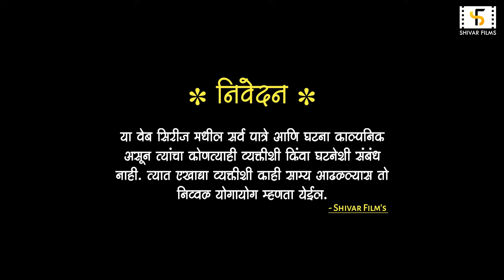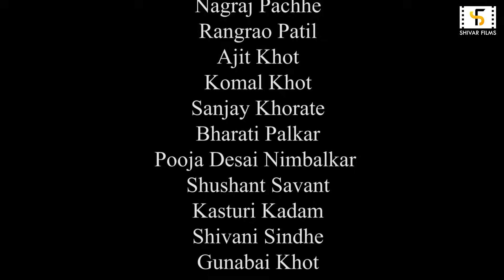The Shocking Truth About Baapay 17 Revealed | बापय बिन लग्नाचा नवीन रंगांत कॉमेडी वेब सिरीज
शिवार फिल्म्सची मराठी विनोदी वेब सिरीज - "लग्नाचा वाढत्या समस्या" मध्ये आपले स्वागत आहे. तुमची बाजू दुखत नाही तोपर्यंत हसण्यासाठी तयार व्हा कारण आम्ही तुमच्यासाठी वैवाहिक जीवनातील वाढत्या समस्यांबद्दल एक आनंददायक माहिती घेऊन येत आहोत! या वेब सिरीजमध्ये, आम्ही विवाहित जोडप्यांसमोरील दैनंदिन आव्हाने विनोदाच्या स्पर्शाने एक्सप्लोर करतो. मजेदार घटना, गैरसमज आणि संबंधित परिस्थितींनी भरलेल्या या रोलर-कोस्टर राईडमध्ये आमच्यासोबत सामील व्हा. वैवाहिक जीवन हे आनंदी संघर्षांचे रणांगण कसे बनू शकते याचा तुम्ही कधी विचार केला आहे का? बरं, "शादीच्या वाढत्या समस्या" तुम्हाला त्यांच्या स्वत:च्या कोंडीचा सामना करणाऱ्या जोडप्यांच्या जीवनात डोकावून पाहतील. हे लव्हबर्ड्स गैरसमज, विचित्र सासरे आणि अपारंपरिक समस्या सोडवण्याच्या पद्धतींमधून मार्गक्रमण करत असताना अराजकतेचे साक्षीदार व्हा. तुमच्या स्क्रीनवर आनंद आणि हशा आणण्याच्या उद्देशाने शिवर फिल्म्स ही मराठी कॉमेडी वेब सिरीज सादर करते. प्रतिभावान कलाकार, बरगडी गुदगुल्या करणारे संवाद आणि मनमोहक कथानकांसह, संपूर्ण मालिकेत आम्ही तुमचे मनोरंजन करत राहू याची खात्री आहे. तुम्ही विवाहित असाल किंवा नसाल, तुम्ही "शादीच्या वाढत्या समस्या" मध्ये चित्रित केलेल्या परिस्थितीशी नक्कीच संबंधित असाल. हसण्यासाठी, सहानुभूती दाखवण्यासाठी आणि हलक्या-फुलक्या मनोरंजनाच्या डोसचा आनंद घेण्यासाठी सज्ज व्हा. मजा गमावू नका! आमच्या चॅनेलवर ट्यून करा आणि या आनंदी मराठी विनोदी वेब सिरीजचे नियमित अपडेट्स मिळवण्यासाठी सदस्यता घ्या. प्रत्‍येक एपिसोड रिलीझसाठी ट्यून करा आणि "शादीच्‍या वाढत्या समस्‍या" सह तुमच्‍या मनापासून हसण्‍यासाठी तयार रहा - तुमच्‍या हसण्‍याच्‍या लालसेसाठी अंतिम उपाय! आत्ताच सदस्यता घ्या आणि शिवार फिल्म्स आणि आमच्या प्रतिभावान कलाकार सदस्यांना तुमचा पाठिंबा दर्शवा. चला एकत्र या कॉमिक प्रवासाला सुरुवात करूया!

Directed By
Atul Savekar

Writers
Atul Savekar
Aatmaram Patil
Avadhut Kulkarni

Cretive Head
Sameer Kage
Sagar Bamane
Prathamesh Gaingade

Music
Amar Jambhale
Harshada Parit

Cast
Aatmaram Patil
Avadhut Kulkarni
Prakash Patade
Nagraj Pachhe
Vaishali Patil
Manasi Mangore
Shahista Makandar
Vishakha Joshi
Mohan Kambale
Shreya Kambale
Dr. Sambhaji Jagtap
Dr. Sunil Nikam
Dr. Shubhangi Nikam
Bharati Palkar
Ajay Khot
Rangrao  Patil
Sanjay Khorate
Komal Khot
Indrajeet Bandsode
Raju Kurale
Namrata Khamaletti
Gajanan Sutar
Kasturi Kadam
Pooja Desai nimbalkar
Sunil Sutar

Camera & Editing
Atul Savekar

Dron
Sagar Bamane

महत्वाची सूचना
सदर विडीओची निर्मिती फक्त मनोरंजनाच्या हेतूने केली असून त्यामागे कोणाच्याही भावना दुखावण्याचा आमचा हेतू नाही. सदर विडीओतिल पात्र आणि घटना काल्पनिक असून त्यांचा वास्तवासी काही संबंध नाही, आढळल्यास तो निव्वळ योगायोग समजावा.

This video are no any kind of risk. This video are totally acting no risk no dangerous act no physical harm or death it's ok for Viewers.
chala hawa yevu dya
gavakadachya goshtisathi, one take marathi,
marathi short films, marathi comedi, short films, marathi shala, शाळा, मराठी कॉमेडी, college
marathiwebseries, kolhapur marathimulgi​, lovestory, newsong
top10webseries
​ comedyWebseries
​ indianwebseries
Ajara
Chandagad
gadhinglaj
latestwebseries